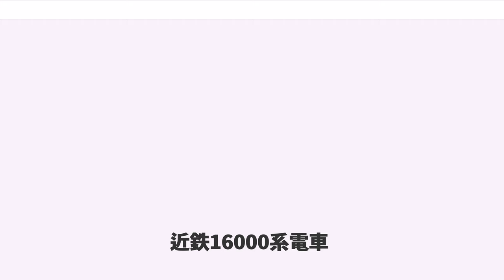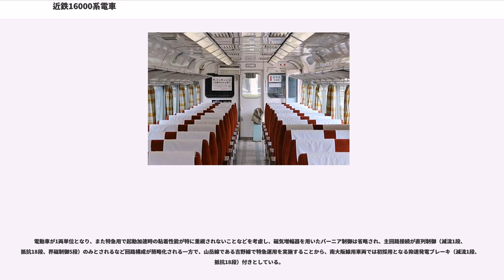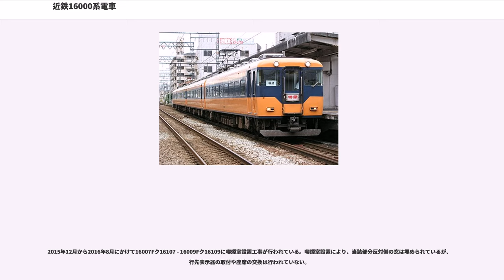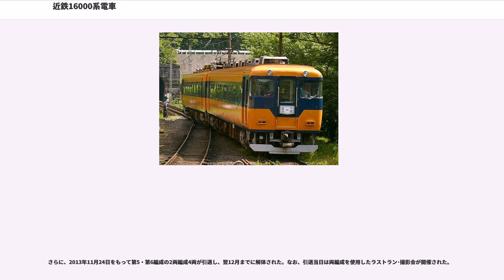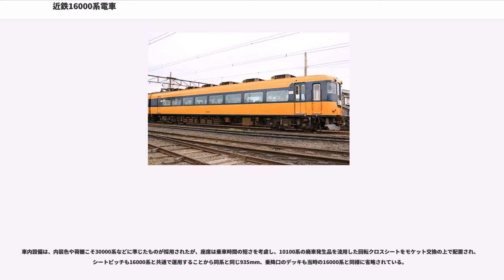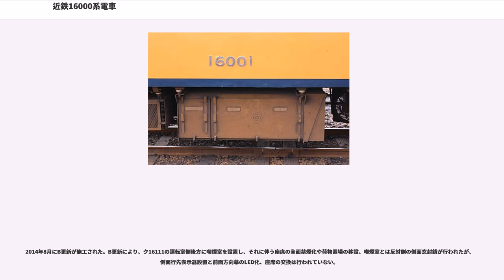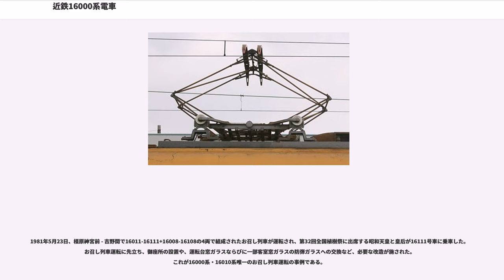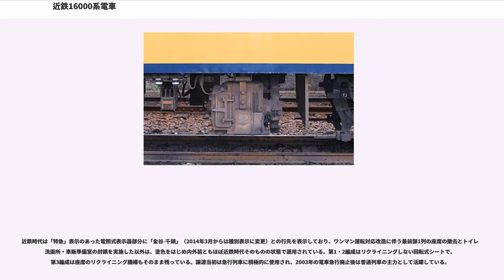近鉄16000系電車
近鉄16000系電車（きんてつ16000けいでんしゃ）は、近畿日本鉄道の特急形車両。

本項では増備車の16010系電車および大井川鐵道16000系電車についても述べる。

解説の便宜上、本項では大阪阿部野橋方の先頭車の車両番号+F（Formation=編成の略）を編成名として記述する（例：モ16001以下2両編成=16001F）。また、近鉄16000系の解説に使用する写真については、大井川鐵道16000系の写真も適宜使用する。

狭軌線の南大阪線・吉野線向けとして設計された最初の特急用車両で、1965年3月18日から大阪阿部野橋 - 吉野間で営業運転を開始した。それまで観光シーズンに運用されていたモ5820形による「かもしか号」の代替としての位置づけである。

電算記号（編成記号）は、2･4両編成ともにYを使用する。第8編成のみY08とY51で構成される。

1947年の有料特急運行開始以来、名阪特急を基軸に整備されてきた近鉄の特急運行戦略は1964年の日本国有鉄道（国鉄）東海道新幹線開業に伴い、大きな方向転換を強いられることになった。所要時間・輸送力などの点で圧倒的優位に立つ新幹線の前で近鉄名阪特急の乗客数激減が見込まれたためである。

この問題に対して近鉄は、国鉄と競合する名阪特急重視から大きな政策転換を決断した。自社線を独立した名阪連絡路線として機能させる形から、東海道新幹線の培養線として機能させる形へと特急ネットワークを再構築するという着想である。つまり、遠隔地から新幹線で大阪・京都・名古屋に到達した人々を自社線に点在する伊勢志摩・奈良・吉野などの観光地へ誘致し、強力極まるライバルである新幹線を自社線の輸送需要喚起に役立てようというものであった。

もっとも、この方針転換については近鉄自身も十分な成算を持って行ったとは言い難い面があった。東海道新幹線開業と同日に近鉄が実施した1964年10月1日ダイヤ改正では、上本町（現・大阪上本町）・近畿日本名古屋（現・近鉄名古屋）の両ターミナルと伊勢神宮最寄り駅である宇治山田をそれぞれ結ぶ阪伊・名伊の両特急の増発と、旧奈良電気鉄道承継車からの改造による間に合わせの特急車（680系）を起用し京都 - 橿原神宮駅（現・橿原神宮前）間を結ぶ京橿特急の半ば試行的な新設を実施して、新幹線に対する近鉄特急によるフィーダーネットワークの構築を開始した。だが、その一方で従来の方針を踏襲して名阪甲特急（ノンストップ特急）の増発も実施し、その利便性を強化するなど、この時点での近鉄特急ネットワークについての近鉄本社の運営方針はやや統一性を欠いていた。

この、特急ネットワークの再構築と名阪特急の強化、という2つの相反する方針の成否は、程なく明らかになった。

当初6往復、それもアンバランスなダイヤ設定でスタートした京都発着特急は、わずか2か月後の同年12月には京橿特急の間合いを利用した京都 - 近畿日本奈良（現・近鉄奈良）間を結ぶ京奈特急5往復の設定が乗客の強い要望によって開始され、さらには検査時予備として準備されていた予備特急車までをも定期特急運用に充当することで京奈特急を1往復増発、京橿・京奈特急が交互に1時間間隔で京都を発着する体制が整えられるほどの活況を呈した。

一方、名阪特急の営業成績は東海道新幹線の開業で甚大な影響を被った。名阪間ノンストップの名阪甲特急と主要駅停車の名阪乙両特急を合わせて1964年前半には約70パーセントを占めていた名阪間鉄道輸送シェアが、同年後半には36.8パーセント、1966年には年間を通じて19パーセントと激減し、壊滅に近い状況となったのである。

このような観光需要の喚起策の成功と名阪特急のシェア急減を背景として、近鉄は自社特急網の新幹線接続重視への再編を本格化させる。その過程で、橿原神宮駅にて橿原線と接続する狭軌線の南大阪線と吉野線についても、京都線・橿原線と同様の有料特急の定期運行が強く求められるようになった。

従来、軌間の相違で他路線からの直通不能な南大阪・吉野線系統については、両線を所轄する天王寺営業局の独自施策として1959年8月からの一般車による快速「かもしか」の設定、1960年2月15日の旧伊勢電気鉄道車の改造による専用車（モ5820形）を用いた同列車の観光シーズンを中心とした不定期有料特急「かもしか」への格上げ、さらに翌1961年9月21日には「かもしか」の快速への格下げと増発の同時実施な...